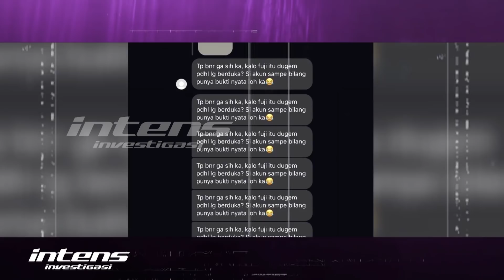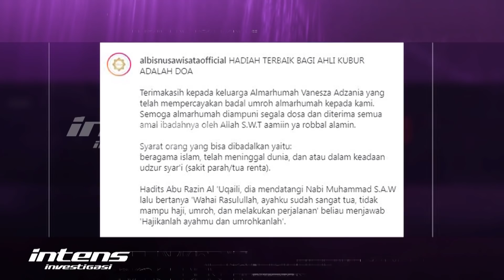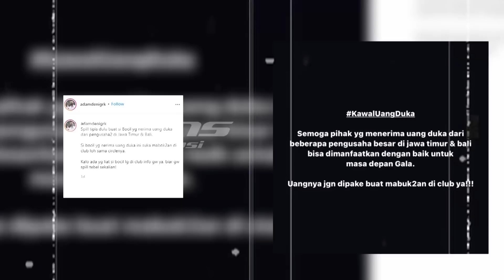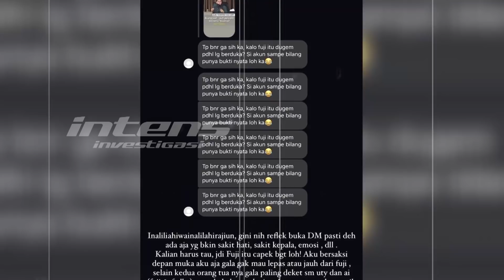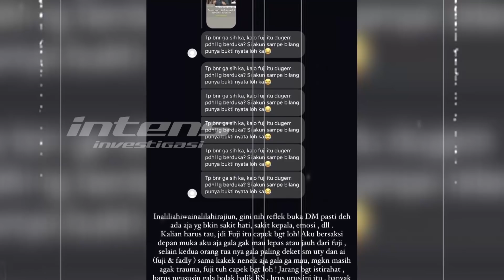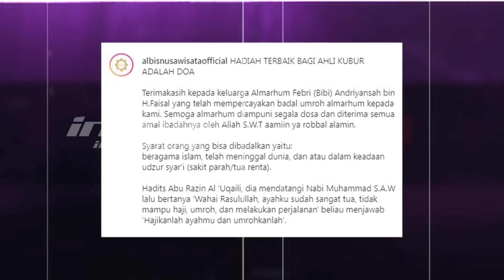7 Hari Vanessa & Bibi Berpulang, Begini Yang Dirasakan Keluarga | Intens Investigasi | Eps 1182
Duka dan kesedihan masih terus menyelimuti keluarga pasangan artis Vanessa Angel dan Bibi Andriansyah. Tepat di hari ketujuh meninggalnya Vanessa Angel dan Bibi  pengajian bagi almarhum dan almarhumah digelar di kediamannya di kawasan Jakarta Barat. Turut dihadiri para sahabat yang berkumpul untuk membacakan serangkaian doa-doa acara berlangsung dengan hikmat. Memang kepergian Vanessa dan Bibi sampai saat ini masih mengejutkan banyak pihak. Tak heran keluarga pun tak kuasa menahan tangis kala menyambangi pusara.  Lalu kenangan apa saja dari sosok Vanessa dan Bibi yang begitu membekas di hati keluarga? Lantas apa kata keluarga tentang hal tersebut